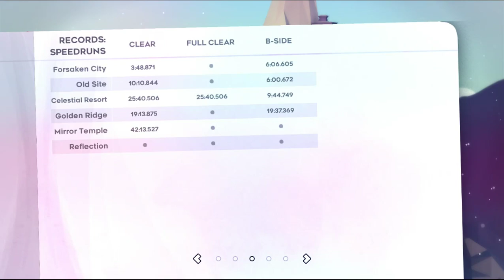Let's Play Celeste Part 6